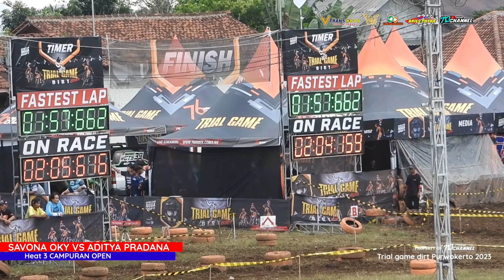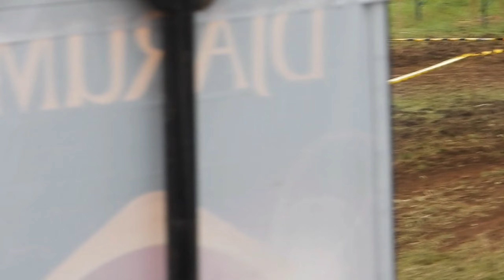FULL RACE Campuran Open Heat 3 Trial game Dirt Purwokerto 2023